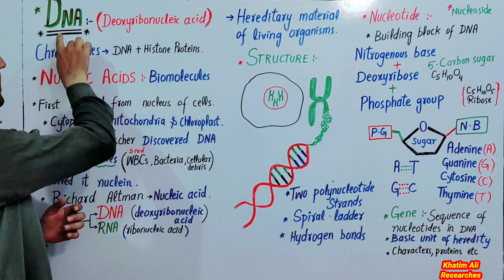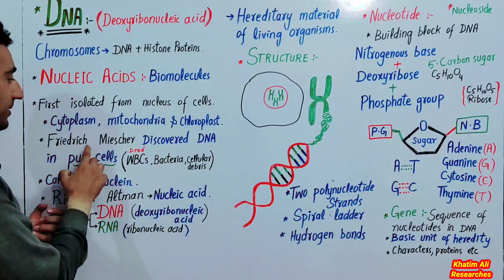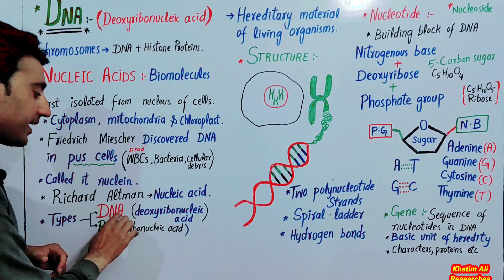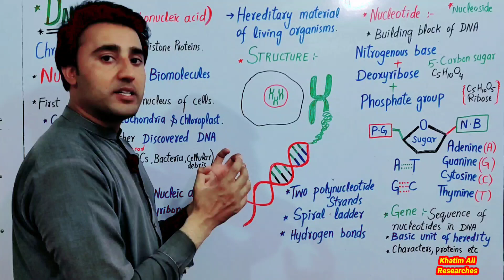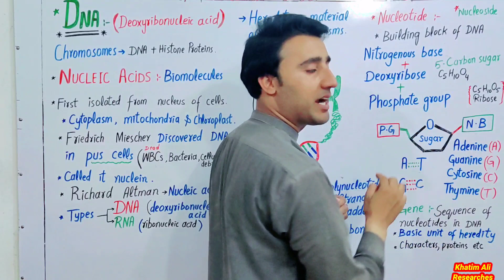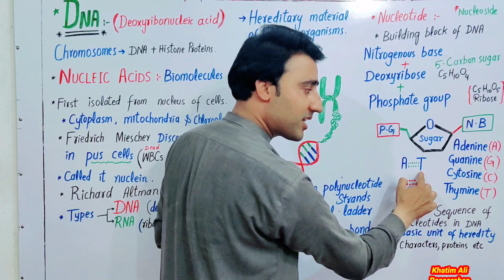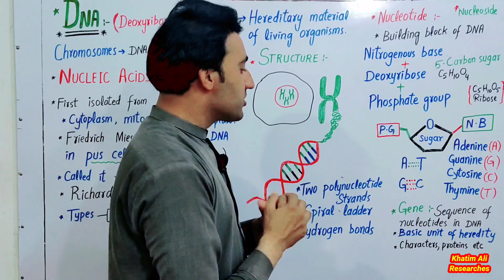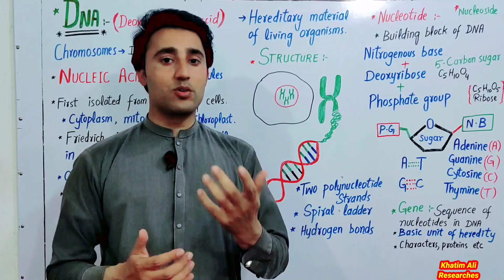DNA class 8 | Lec 5 | Structure of DNA | Nucleotide | Gene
Assalam Alaikum